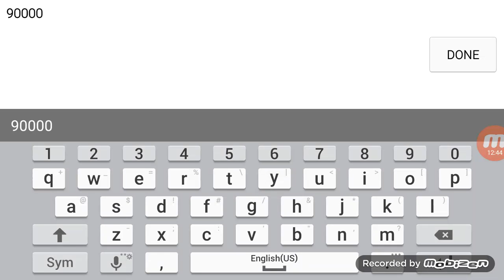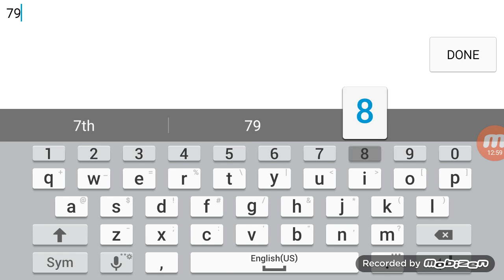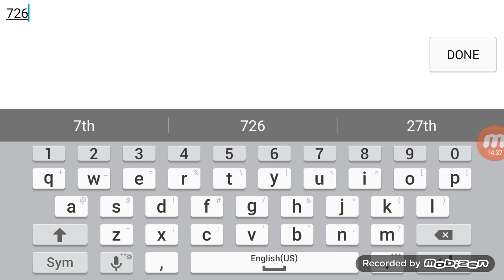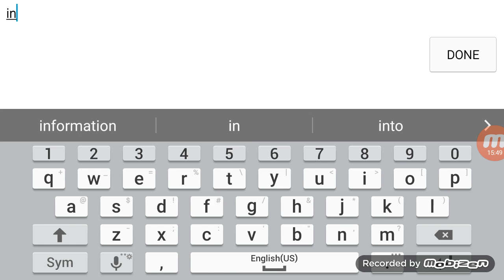Castle Clash android ep2